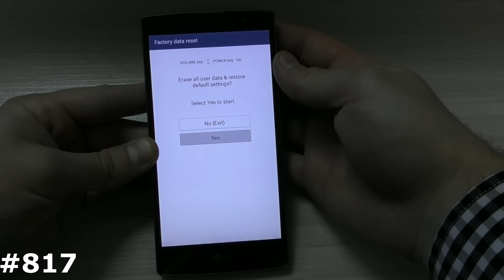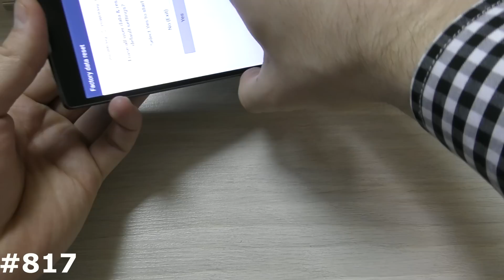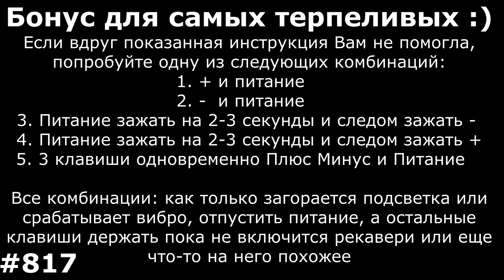Сброс настроек LG H502F MAGNA (Hard Reset LG H502F MAGNA)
Мое видео наглядно Вам покажет как самому сделать Сброс настроек LG MAGNA H502F, который позволяет убрать забытый графический ключ, разблокировать LG MAGNA H502F от забытого пароля, удалить вирусы, и вернуть LG MAGNA H502F, к заводскому состоянию, если смартфон или планшет LG зависает на заставке. Если вам нужно снять блокировку Google на LG MAGNA H502F, то посмотрите ниже есть ссылка на нужный плэйлист FRP Google. Показанный способ, как зайти в рекавери и сделать сброс на LG MAGNA H502F можно использовать на многих смартфонах и планшетах LG.
1. + и Power.
2. - и Power
3. Питание зажать на 2-3 секунды и следом нажать минус
4. Питание зажать на 2-3 секунды и следом зажать +
5. 3 клавиши одновременно Плюс Минус и Power.
6. Если есть физическая кнопка Дом (Home): Плюс Дом и Включение
7. Используйте специализированное ПО вашего производителя для сброса настроек: Sony Xperia™ Companion, Windows Phone Recovery Tool, Mi Suite, Samsung Smart Switch, iTunes и т.д